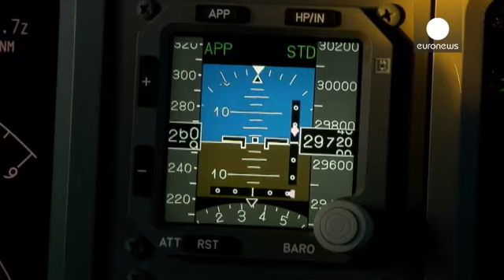استخدام الهاتف والحاسوب أصبح ممكنا على متن طائرات الجوية الأمريكية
خبر سار لكل المسافرين والمستخدمين للأجهزة...

خبر سار لكل المسافرين والمستخدمين للأجهزة الالكترونية من حواسب لوحية وهواتف ذكية وغيرها، فالسلطات الأمريكية قررت تخفيف قيود منع استخدام الأجهزة الإلكترونية أثناء إقلاع وهبوط الطائرة وصار بإمكان المسافر على متن الخطوط الجوية الأمريكية تشغيل حاسوبه اللوحي دون إحراج من طاقم الطائرة.
المتحدث بإسم هيئة الطيران الأمريكية، ميكائيل هارتا، يقول:" يمكن للطائرات التجارية أن تسمح بإستخدام الأجهزة الإلكترونية المحمولة و ذلك من أجل الإستماع للراديو مثلا أو تحميل الكتب الالكترونية وحتى مشاهدة الافلام و الألعاب الإلكترونية. لكن نريد التوضيح بأن المكالمات الهاتفية اثناء الرحلة تبقى ممنوعة".
ومن المتبع عالميا أن يقوم المسافرون بإيقاف أجهزتهم الإلكترونية خلال السفر، الأمر الذي كان قد اعتبره الخبراء مبالغة كبيرة.